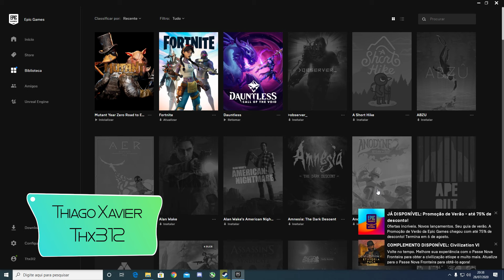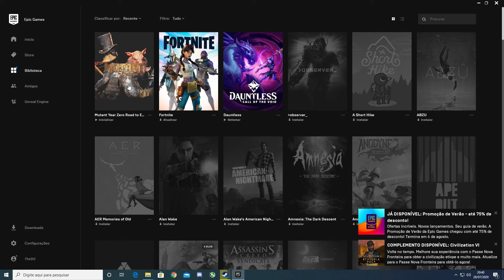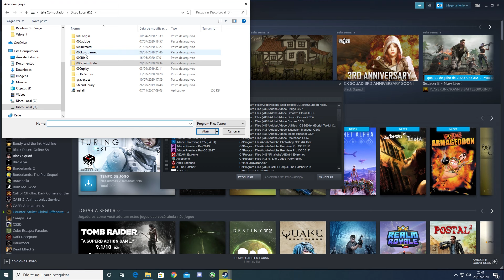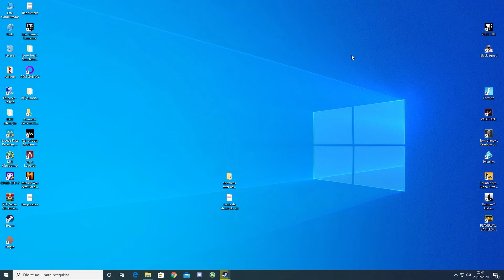COMO CONFIGURAR CONTROLE NA EPIC STORE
XEON E5450
MOBO ASUS P5QE
8 Gigas de RAM DDR2
GTX650Ti
SSD 120
HDD 1TB Barracuda
Controle de PC Genérico replica do PS3